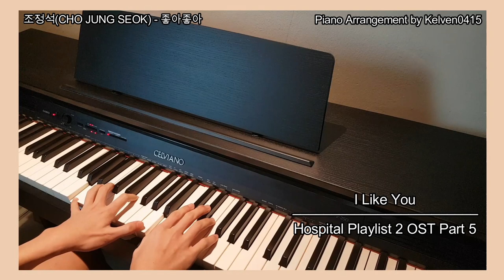조정석(CHO JUNG SEOK) - 좋아좋아 I Like You Piano Cover (슬기로운 의사생활 시즌2/ Hospital Playlist 2 OST Part 5)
Song Details
♬ 조정석 - 좋아좋아
♬  CHO JUNG SEOK) - 좋아좋아 I Like You

Soft Piano Cover|Rain and You비와 당신|Lee Mujin이무진| Hospital Playlist 2 OST Part |슬기로운 의사생활 시즌2 OST
김대명(Kim Dae Myeung) -가을 우체국 앞에서Piano Cover(슬기로운 의사생활 시즌2/ Hospital Playlist 2 OST Part 2)
TWICE(트와이스) - 누구보다 널 사랑해 Piano Cover (슬기로운 의사생활2/ Hospital Playlist 2 OST Part 4)
이젠 잊기로 해요 Let's Forget It Piano Cover (슬기로운 의사생활2/ Hospital Playlist 2 OST Part 4)